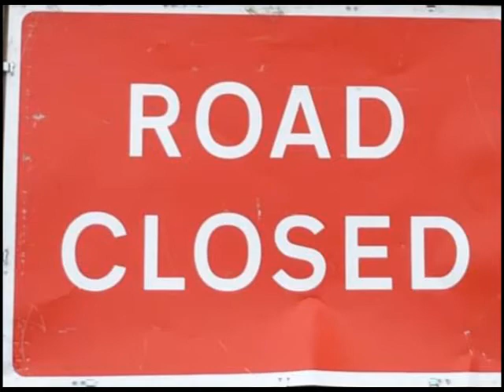JK, Crossroads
John Keely , Crossroads , recorded for Jukebox Lockdown Later recorded with added harmonica.